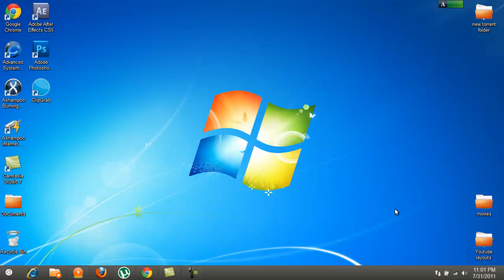Ubuntu Theme for Windows 7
This is a Ubuntu 11.04 them i found for windows 7.. this is by far the best ubuntu theme i have seen for windows.. comes with it's own icon pack to make it look that bit better.